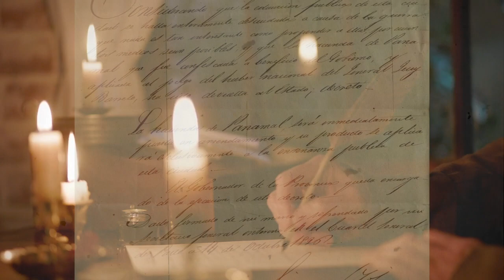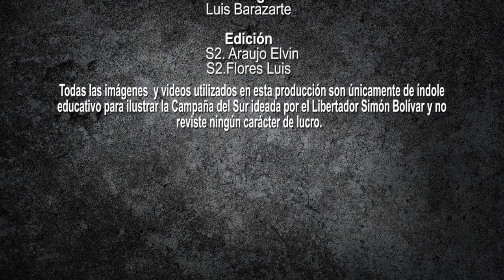CAMINOS DEL SUR / CAP° 34 SE ACABARON LOS PREMIOS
Luego de los acontecimientos en la ciudad de Pasto sumisa a los dictámenes de la monarquía española El Libertador se vio forzado a tomar medidas severas para garantizar la estabilidad de la región la cual era clave para las comunicaciones hacia el sur, es por ello que Bolívar dicta un decreto de confiscación de bienes de los participes en la asonada insurrecta.